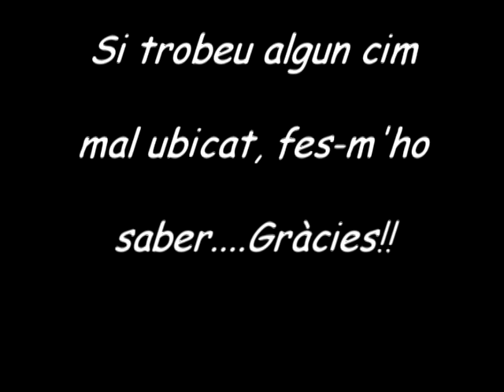Pic de PADERNA 360º -2622 m-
Gravació en video d'una panoràmica des del cim de Paderna -Benasc-